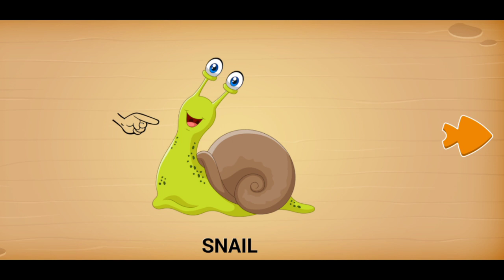Insects For Kids